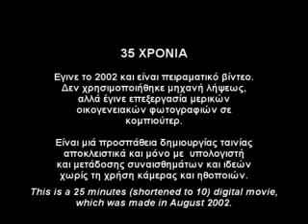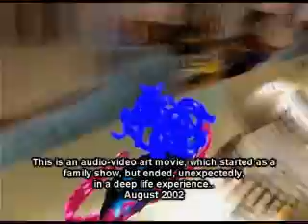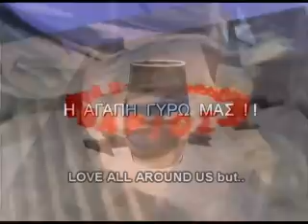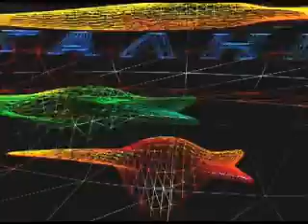DIGITAL MOVIES no camera use - 35 ΧΡΟΝΙΑ (old version)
You can also watch this video in full length at my blogs

35 YEARS

This is a digital art show made in 2002, some months after the terrible events of 11/11. It started as a family show, but 11/11 gave me the idea to express, through it, the need for more love and compassion in our life, in order to change a little to the better, this world ...

No cameras were used, but only my PC and 30 old family photos. This is an experimental video on a new way of telling stories and expressing feelings and ideas through our our movies

Μπορείτε επίσης να την δείτε ολόκληρη και να την κατεβάσετε στα

Αυτό είναι ένα ψηφιακό μουσικό βίντεο που έγινε το 2002, μερικούς μήνες μετά τα φοβερά γεγονότα του 11/11. Ξεκίνησε σαν μιά οικογενειακή ταινία, αλλά τα γεγονότα του 11/11 μου έδοσαν την ιδέα να εκφράσσω μέσα από αυτήν, την ανάγκη για περισσότερη αγάπη και συμπόνια στη ζωή μας, για να αλλάξει λίγο προς το καλύτερο αυτός ο κόσμος...
Δεν χρησιμοποιήθηκε κάμερα για την πραγματοποίηση αυτής της ταινίας, αλλά μόνο ο υπολογιστής μου και μερικές οικογενειακές φωτογραφίες. Είναι ένα πειραματικό βίντεο, επάνω σ'ένα νέο τρόπο κινηματογραφικής αφήγησης και έκφρασης αισθημάτων και ιδεών μέσα από τις ταινίες μας.

This is a short tribute to the amateur Filmmakers of the last 40 years, by MARIOS LEFTERIOTIS
You may watch 9 short films and videos, amongst them REQUIEM. You will see S8 and 16mm films, videos and digitally made movies, and perhaps you will recall your creative days of film-making and these years of the sixties and seventies, when thousands of aspiring new amateur filmmakers, worldwide, with a small 8mm camera in hands, were shooting their "masterpieces", in a 3 minutes 8mm reel, which they had to wait for 2 weeks to see it processed and ready for projection.
And yet, from some of those short movies, the so called modern artistic cinema, got many fresh ideas about shooting and editing films !
The movies you are going to watch, present the CINE's activities of M.L. who is Construction Engineer, Photographer and Filmmaker. He started as an amateur moviemaker and in a few years his films were shown on TV and at many festivals, internationally. The most interesting of his movies is REQUIEM (1970) for its avant-garde style, which maintains its originality even today, nearly 40 years after it was made !

The list of films and videos is (chronologically) :
CORFU the island of NAFSIKA (1969)
DIASPASI -- SEPARATION (1969)
REQUIEM for Humanity (1970)
CORFU (1972)
DEMOLITION (1986)
A RIGHT TO LIVE (1986)
SANTORINI (1988)
35 YEARS (2002)
EIKASTIKO  (2003)
EARTH -- ZERO HOUR (2005)

Enjoy them ! ...m.l.

Marios Lefteriotis has edited a book titled "THE THIRD DIMENSION IN THE ATHENS OLYMPIC GAMES", which contains 230 3-D anaglyph photos of Athens Olympics and currently is looking for a publisher.